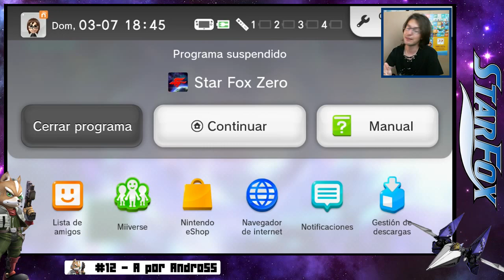Star Fox Zero #12 | A por Andross [HD] [60fps]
Sopa de Toad esta viajando por toda la galaxia con el equipo Fox!, no te pierdas la serie Star Fox Zero donde visitaremos todos los planetas del juego y comprobareis vosotros mismos que no valgo para estar pendiente de la TV y el WiiU GamePad xD jajjaa.

Mi principal apoyo sois vosotros, un Like ayuda muchísimo ^^.